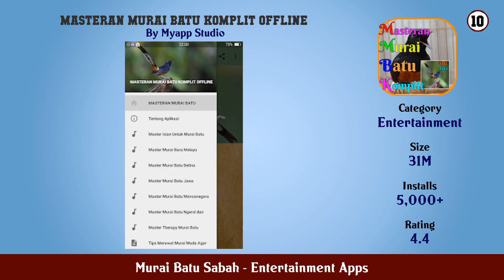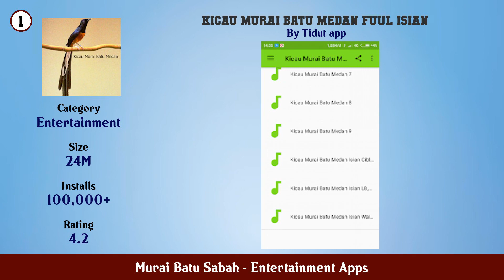Top 10 Murai Batu Sabah Android Apps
In this video we have listed Top Murai Batu Sabah Android Apps. This video is for information and reference purpose only.